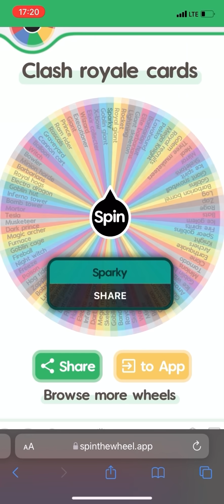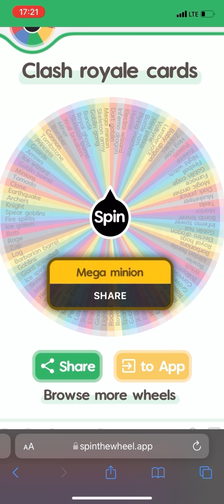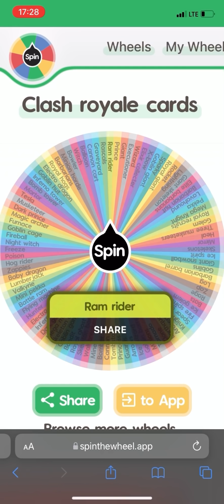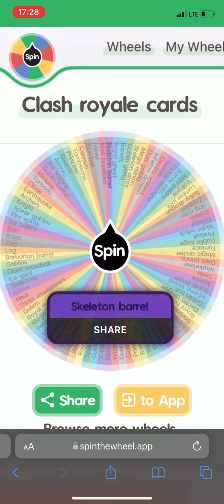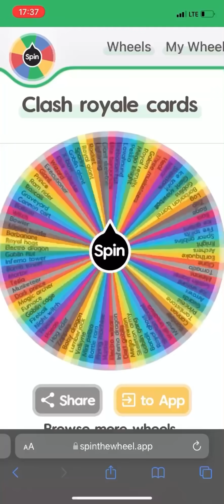Destemi Çark Belirledi!!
Ben Semih. Clash Royale’de esporcuyum. Bu kanalda taktikler üzerine kısa ve öğretici videolar çekiyorum. Kendini geliştirmek isteyen herkese en faydalı olacak şekilde anlatımla yapıyorum.
Telefondan izleyenler için dikey kayıttan dolayı oluşan çözünürlük problemi için ayarlardan daha yüksek görüntü kalitesine basabilirsiniz.